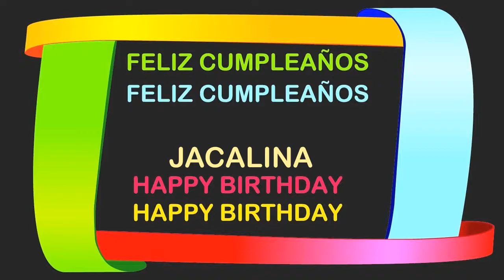Jacalina Birthday Postcards & Postales